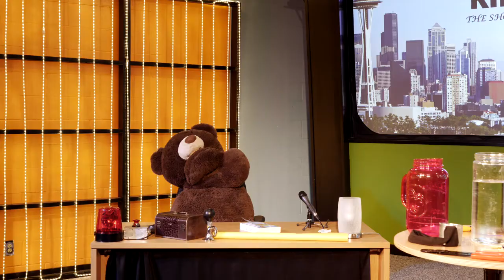Holy Spirit Equips Us to Pray-Westgate Kids 8/09/2020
Westgate Kids Church Sunday Lesson August 9th, 2020. Holy Spirit Equips Us to Pray.